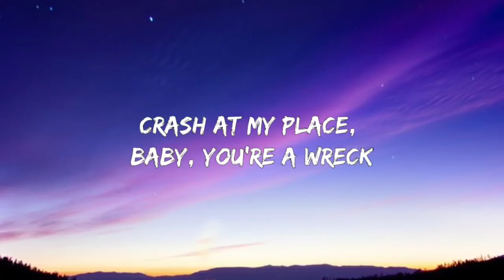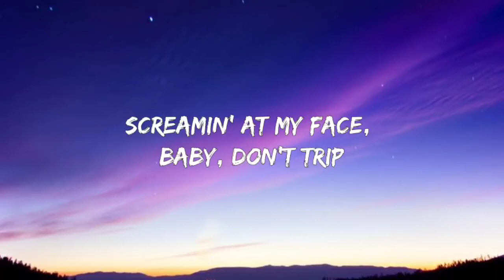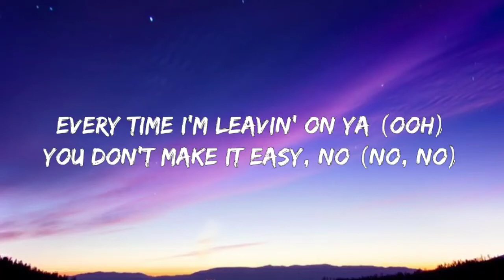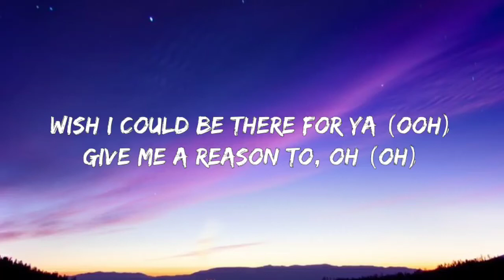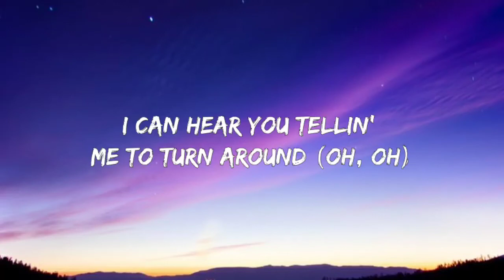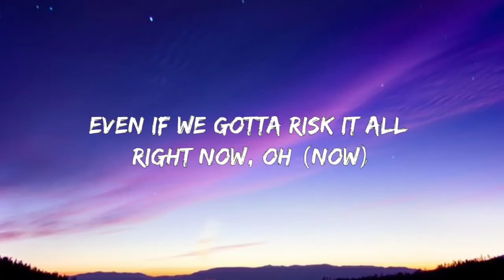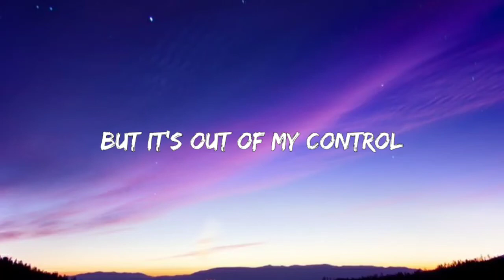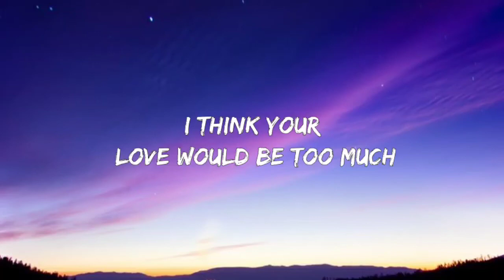Post Malone, Swae Lee - Sunflower (Lyrics)